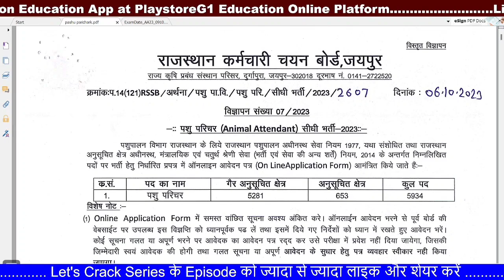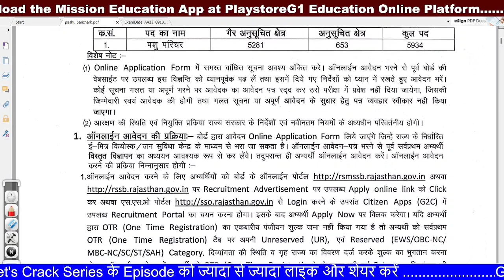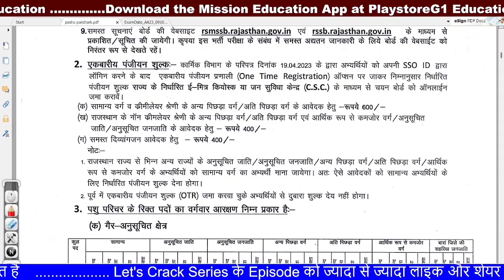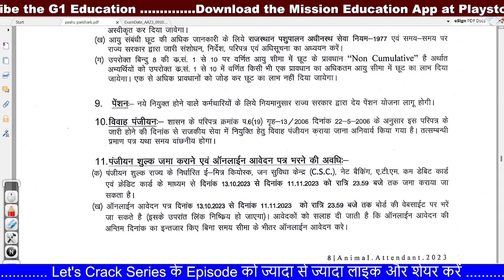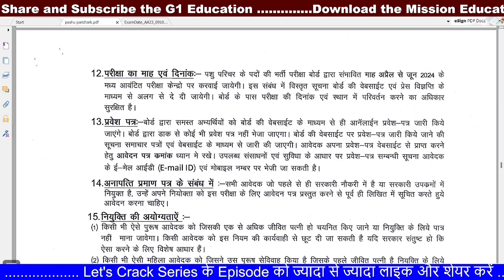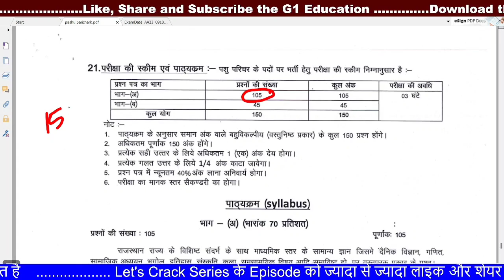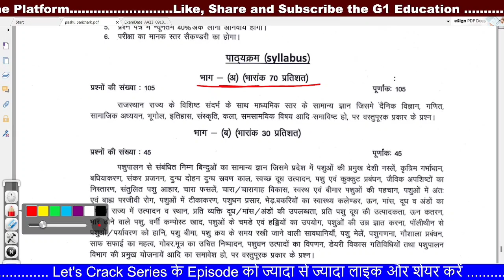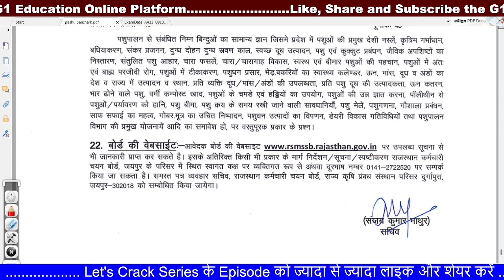Pashu parichar bharti |Pashu Paricharak Bharti 2023 | Rajasthan vacancy 2023 | animal attendant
Covers in this video👇👇
pashu paricharak vacancy news 2023